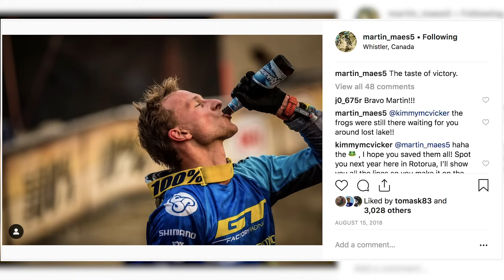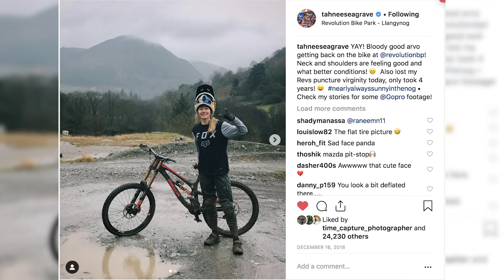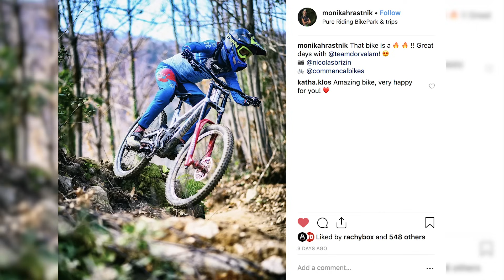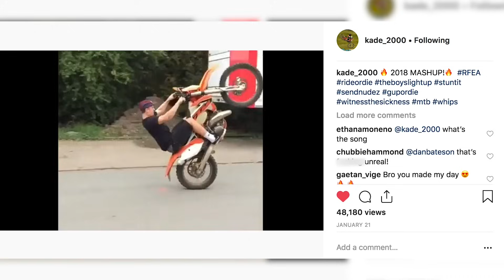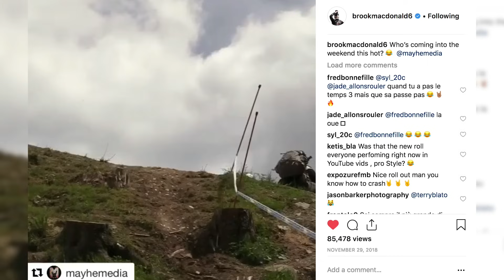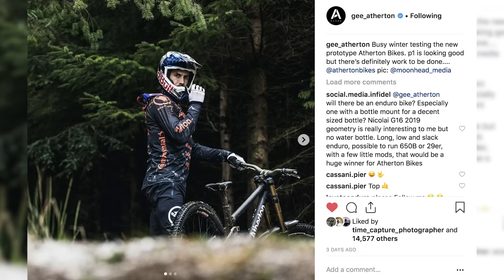Downhill MTB Racers To Watch Out For In 2019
After all of the off season hype, the downhill world cups are fast approaching. Sure to provide a lot of tense mountain bike racing, we’ve compiled our list of the DH racers we think you should keep an eye on in 2019. From experienced veterans to young up and comers, who do you think will make an impression on the MTB world this year?

If you'd like to contribute captions and video info in your language, here's the link 👍

📹 Send It! Dirt Shed Show 203

Easy Feet - Smartface
Glaciers - Guustavv
'm On A Roll - DJ DENZ The Rooster

Photos: Nicolas Brizin and Trek Factory Racing